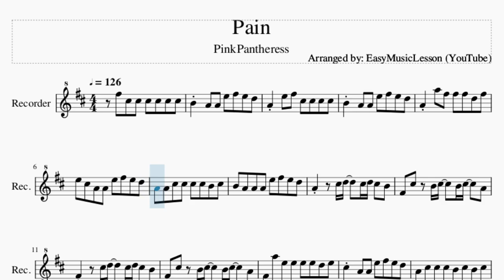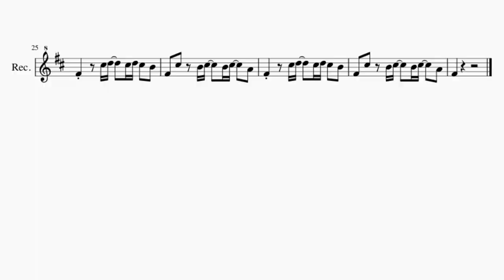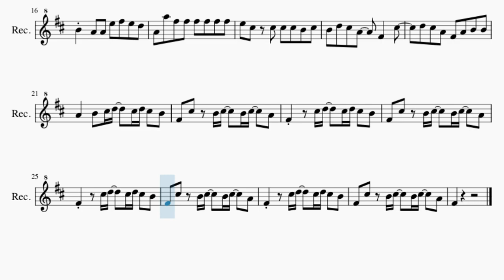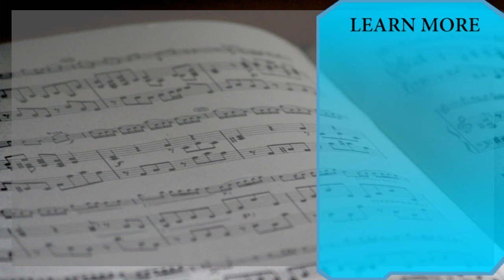Recorder Sheet Music: How to play Pain by PinkPantheress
Here is a sheet music/tab video on the song Pain by PinkPantheress on the recorder. A recorder sheet music arrangement which is transposed to notes that are easily played by recorder, for the song Pain by PinkPantheress.

EasyMusicLesson teaches you to play the your favorite instrument, through well-arranged sheet music so that you too can learn how to play Pain by PinkPantheress on the recorder as fast as you can. A recorder sheet music with backing tracks to help your play the song better.

Chords of Recorder arrangement:
G Maj 7   D Maj 7   G Maj 7   D Maj 7   G Maj 7   D Maj 7   G Maj 7
D Maj 7   G Maj 7   D Maj 7   G Maj 7   D Maj 7   G Maj 7   D Maj 7
G Maj 7

Melody notes of Recorder:
F#5 C#5 C#5 C#5 C#5 C#5 C#5
B4 A4 A4 E5 F#5 E5 D5
A4 E5 F#5 C#5 C#5 C#5 C#5
A4 A5 F#5 F#5 F#5 D5 F#5
E5 C#5 A4 A4 E5 F#5 E5 D5
A4 A4 C#5 C#5 C#5 C#5 B4 C#5
B4 A4 A4 A4 E5 F#5 E5 D5
A4   C#5 D5   C#5 D5 C#5 B4
F#4 C#5 B4 C#5   B4 C#5   A4
F#4   C#5 D5   C#5 D5 C#5 B4
F#4 A5 E5 E5 E5 E5 D5 E5
C#5 A4 A4 E5 F#5 E5 D5
A4 C#5 C#5 C#5 B4 C#5 B4 C#5
A4 A5 F#5 F#5 F#5 F#5 F#5 F#5
E5 C#5 C#5 C#5 C#5 B4 C#5
B4 D5 C#5 A4   F#4   C#5
D5 C#5 A4 F#4 A4 B4 B4
A4   B4 C#5 D5   C#5 D5 C#5 B4
F#4